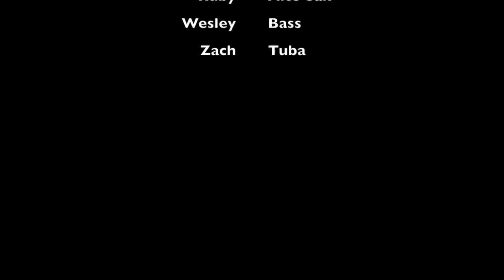Harlem Nocturne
The IBL Jazz Band at the Fairfield Tournament of Champions on November 15, 2014. Under the direction of Jerry Downs